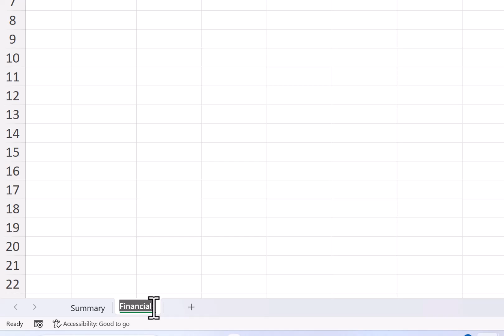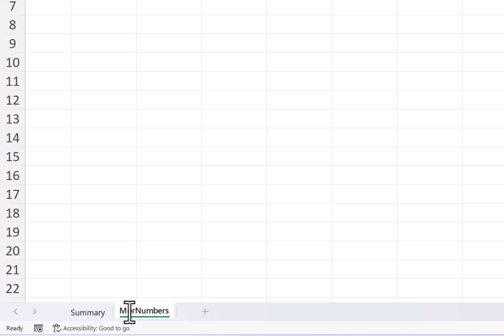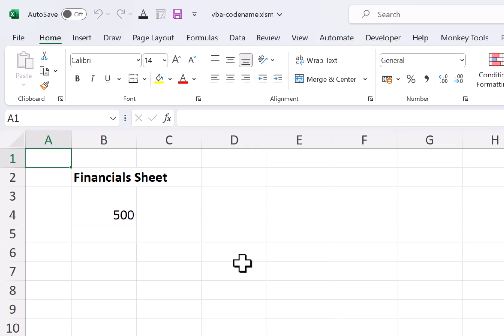Reference Sheets in Excel VBA by Name (the BEST WAY)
Reference sheets in Excel VBA using their Codename. This is the best way to refer to worksheets specifically in Excel macros.

Unlike regular sheet names that users can change, codenames remain constant, making your macros more robust and error-free. Embrace this good practice for cleaner, more reliable Excel VBA projects.

👍 Like the video and 🎁 SHARE with others.